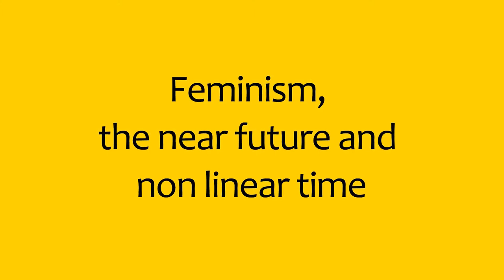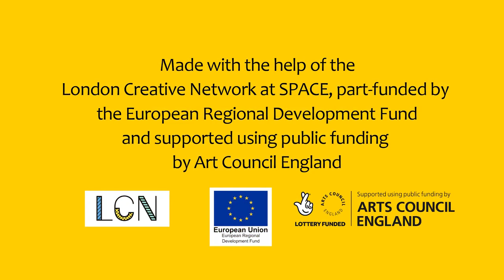Feminism, the near future and non linear time.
Nina Power & Victoria Browne Talking.

An artist talk programmed by Laura Moreton-Griffiths to co-incide with the exhibition of her work TRUTH LIES WITHIN History painting the near future.

Dr Nina Power, English writer and philosopher and author of One Dimensional Woman (Zero, 2009), and Dr Victoria Browne, Senior Lecturer in Political Philosophy, with specific interests in feminist philosophy, temporality, and reproductive justice, and author of Feminism, Time and Nonlinear History (Palgrave Macmillan, 2014).

Filmed at SPACE Mare Street, Saturday 17 June 2017 during the
SPACE / LCN 2nd edition Showcase.

Made with the help of the London Creative Network at SPACE, part-funded by the European Regional Development Fund and supported using public funding by Art Council England.

Truth Lies With is supported using public funding by Art Council England.